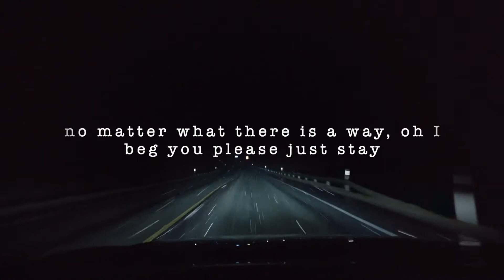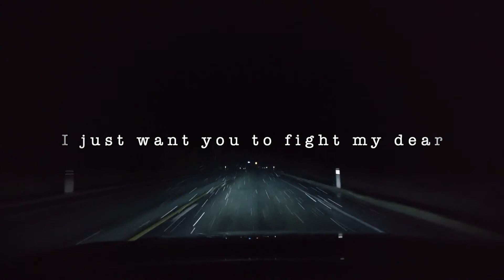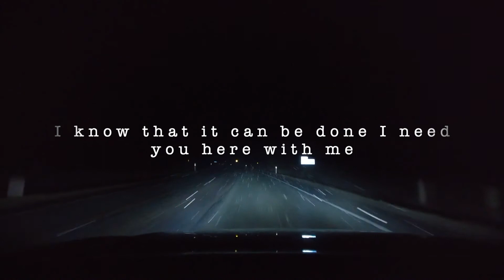Just Reach Out - Liam Doyle (Lyric Video)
I made this bootleggy lyric video as I'd had a fair few people asking for the words to the song. Will always be incredibly proud of this song and what it stands for. It was an absolute pleasure to sing the beautiful words Sarah Frame had written which was written not only about the loss of her son Gordon Adam to suicide, but also as a plea to others out there who are struggling to cope, to reach out. This song is available for purchase anywhere you buy your music and also available to stream. All proceeds to Samaritans.

Call Samaritans on  :  116 123 (on any phone)

Socials